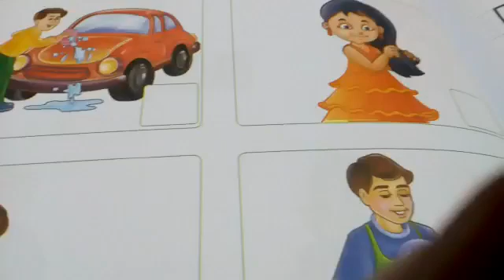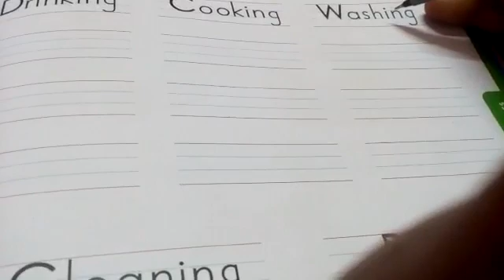Ukg | Evs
Practice : Tick √ the activities that need water and cross X  the activities that do not need water